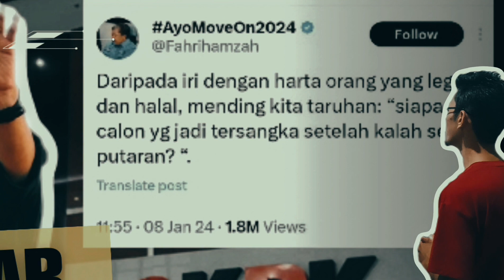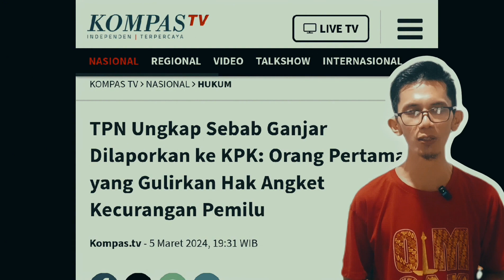Kencangnya isu hak angket, Ganjar malah dilaporkan ke KPK, tweet lama fahri Hamzah jadi sorotan.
Ganjar Pranowo yang juga capres no urut 3 dari partai PDIP di laporkan ke KPK oleh IIPW. laporan itu di duga kuat oleh team TPN Ganjar sebagai bermuatan politis apalagi semakin kencangnya wacana Hak Angket